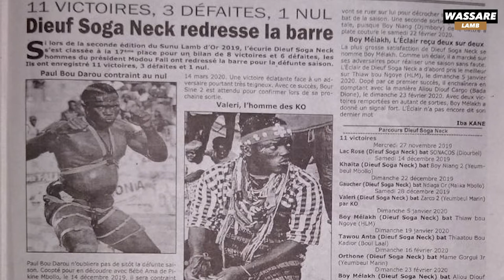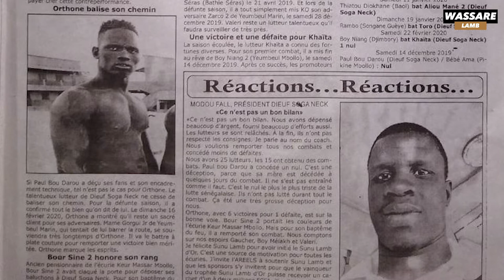11 victoires, 3 défaites, 1 nul, Dieuf Soga nek redresse la barre | Bilan saison 2019-2020